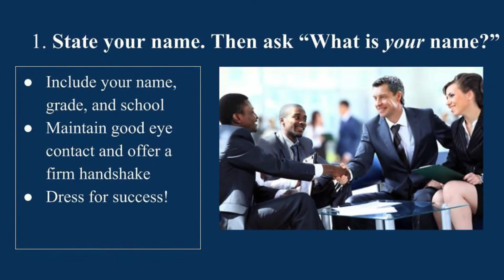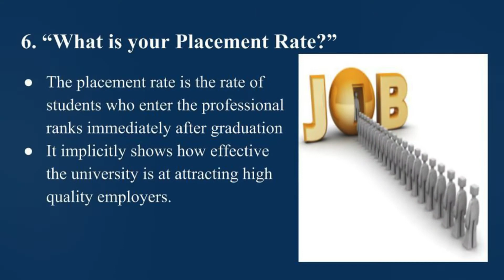10 Questions To Ask A University Representative by ExamExperts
Meeting with university recruiters can be awkward. Ask some (or all) of these 10 questions and leave a positive impression every time.

Special Thanks to Jolyna, Breanna, Chioma and Tyler!

Over 40 million in scholarships to students due to higher test scores and grades!